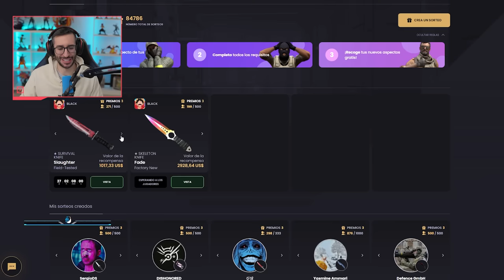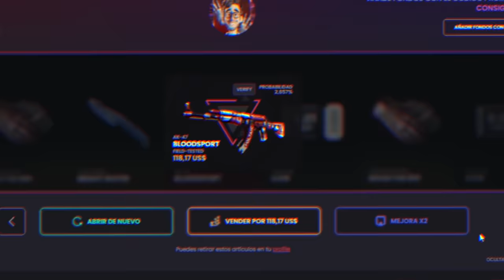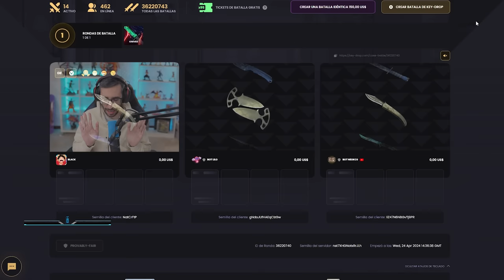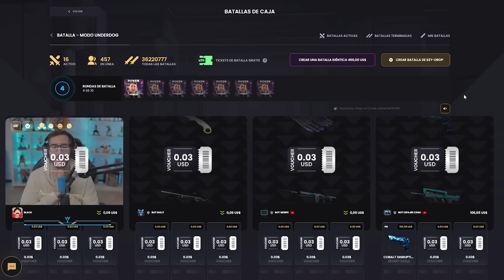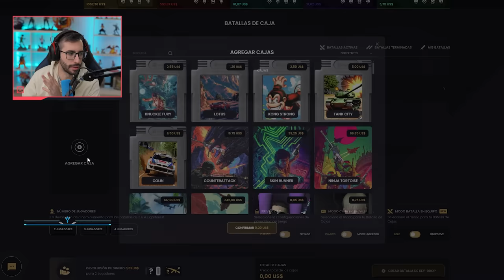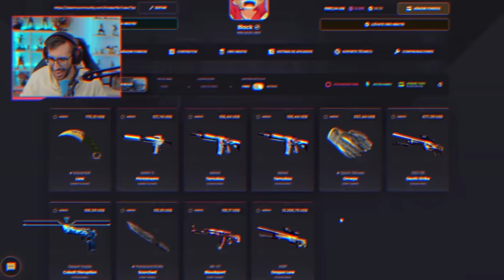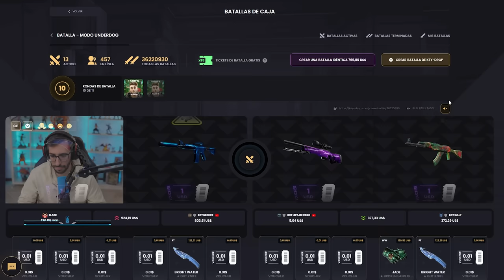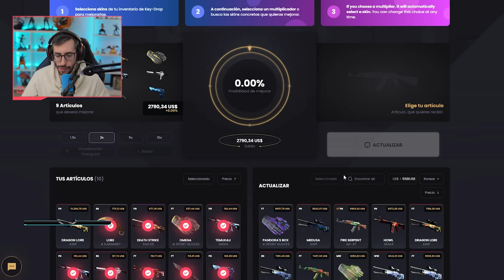¡+$6000 EN UN UPGRADE! | ¡DOBLE O NADA! #3